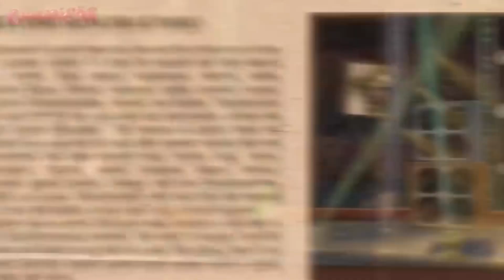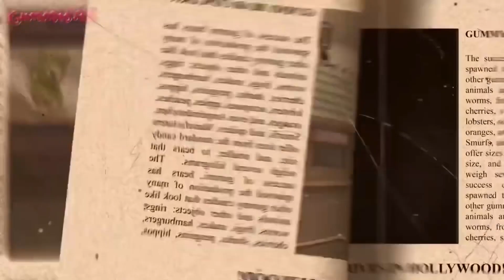मैं हूँ गमीबेर (HALLOWEEN SPECIAL) 🎃 Gummibär 👻 The Gummy Bear Song Hindi Version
I Have School Today